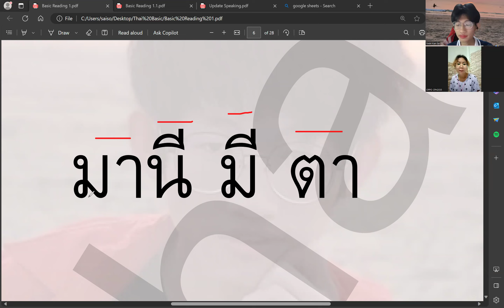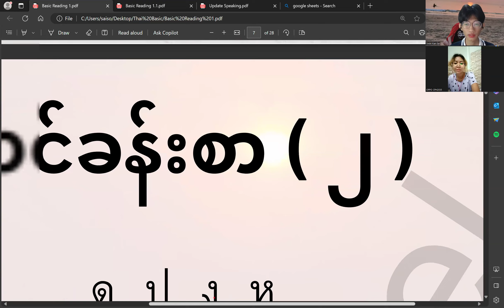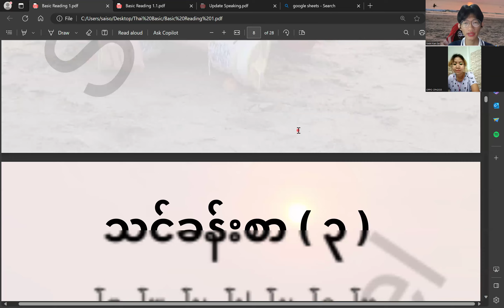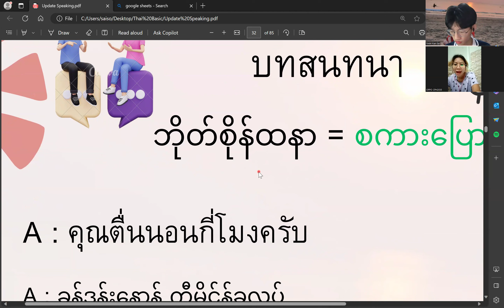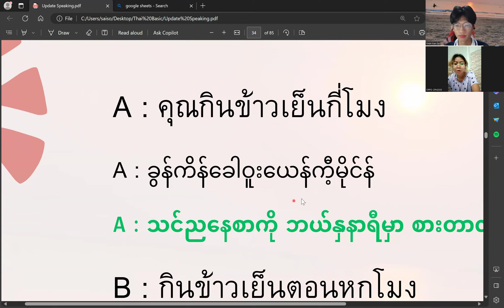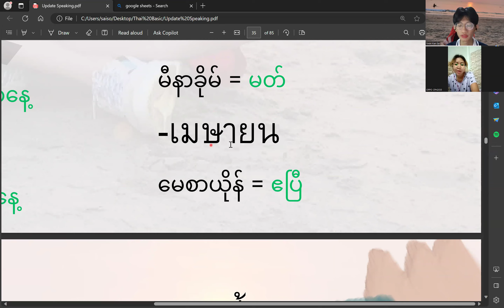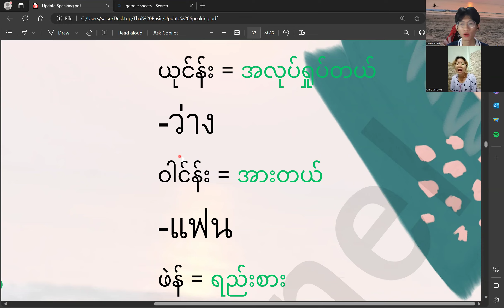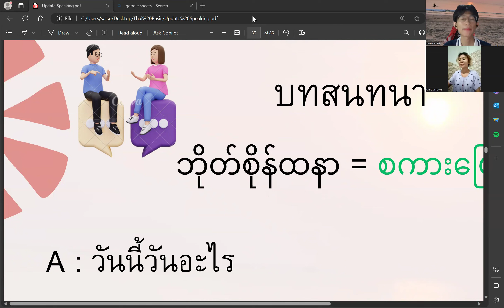ထိုင်းစာ အခြေခံ သင်ခန်းစာ အပိုင်း ( ၇ )